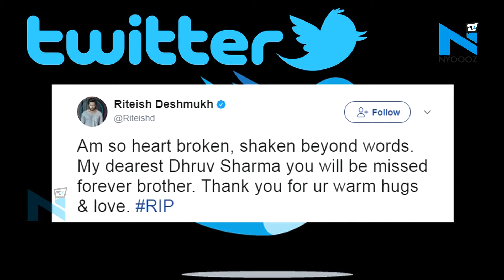मशहूर कन्नड़ एक्टर ध्रुव शर्मा की हार्ट अटैक से हुई मौत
कन्नड़ एक्टर ध्रुव शर्मा की मंगलवार को मौत हो गई बताया जा रहा है ध्रुव को हार्ट अटैक आने के बाद उनके शरीर के बाकी आगों ने काम करना बंद कर दिया था